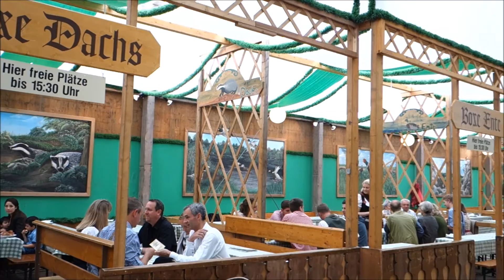Armbrustschützenzelt 2016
Armbrustschützenzelt zur Mittagswiesn.

Aufgenommen am Oktoberfest 2016